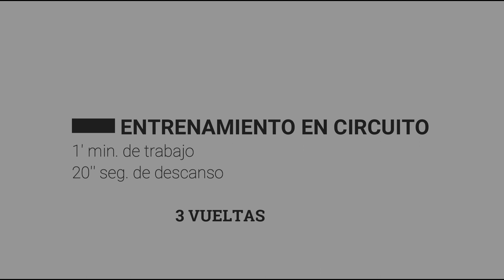FULL ENDURANCE - Entrena en casa 1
Entrenamiento para realizar en casa o al aire libre sin usar implementos, sólo tu cuerpo. Cuéntanos que tal te va. ;)